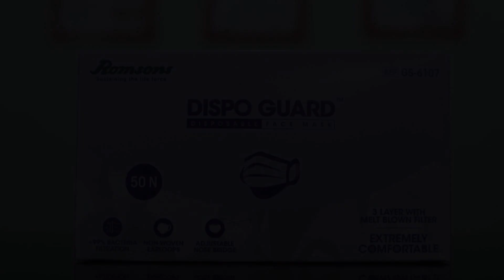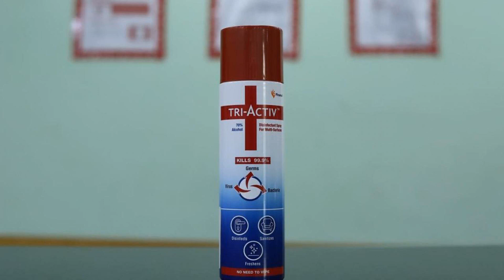OYO Flagship 75657 Hotel Omkar Lodge, Aurangabad, India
About Property:
Boasting a bar, OYO Flagship 75657 Hotel Omkar Lodge is situated in Aurangabad in the Maharashtra region, 14 km from Bibi Ka Maqbara. All rooms include a balcony.
The rooms are fitted with air conditioning, a TV with cable channels, a fridge, a coffee machine, a bath or shower, a hairdryer and a wardrobe. At the hotel rooms are equipped with a private bathroom with free toiletries.
Guests at OYO Flagship 75657 Hotel Omkar Lodge ca...
Property Type: Hotel
Address: 01, Near Zhalta Phata Beed Road,NH52, Aurangabad, Aurangabad, 431002 Aurangabad, India
Searching For
1. OYO Flagship 75657 Hotel Omkar Lodge - Aurangabad - India
2. OYO Flagship 75657 Hotel Omkar Lodge - Aurangabad - India Address
3. OYO Flagship 75657 Hotel Omkar Lodge - Aurangabad - India Rooms
4. OYO Flagship 75657 Hotel Omkar Lodge - Aurangabad - India Amenities
5. OYO Flagship 75657 Hotel Omkar Lodge - Aurangabad - India Offers and Deals
Audio Credit:
Track Title: Blank Slate
Artist: VYEN